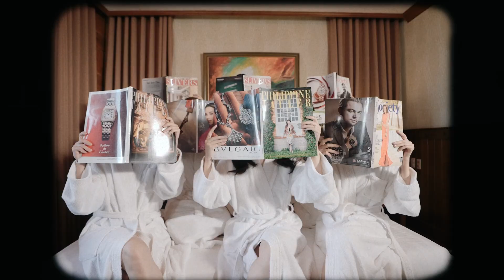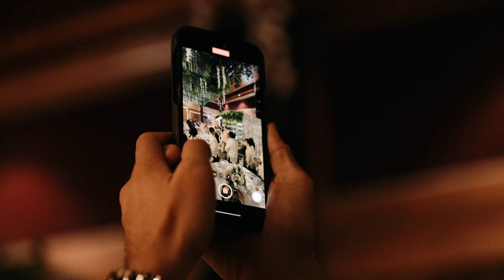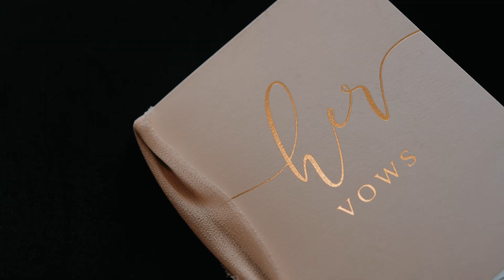Gerhart // Yanee | Wedding SDE Video